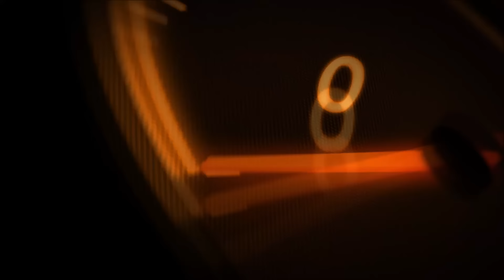Peugeot 3008 un SUV enfin assumé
Peugeot 3008 2 – Au printemps 2016, la seconde génération du Peugeot 3008 s’affranchira totalement de l’aspect monocorps de l’actuel pour s’affirmer en tant que véritable SUV. La confusion avec le 5008 n’aura plus lieu d’être. Via les lignes sculptées des concept-cars Quartz, aperçus aux salons de Paris 2014 et Shanghai 2015, la marque au lion a distillé quelques informations sur le style du futur 3008. Le show-car Foodtruck, hôte de l’Exposition universelle à Milan, donnait également certains indices, sur les optiques avant, notamment.

Pour faire de l’ombre au nouveau Volkswagen Tiguan, l’habitacle reprend les standards de qualité de la 308. La planche de bord, au profil en escalier, s’inspire des originaux concepts Quartz et Exalt. Reposant sur la plate-forme modulaire EMP2, le nouveau 3008 reprend l’essentiel des motorisations Euro 6 de la gamme, disponibles en essence et diesel. En 2017, une inédite version hybride rechargeable fera son apparition. Son moteur électrique épaulera un bloc thermique essence, et non diesel, comme c’est le cas aujourd’hui. Si la transmission intégrale pourrait disparaître, le système Grip-Control d’aide à la traction devrait, tout de même, lui permettre d’évoluer hors bitume.

Comme son prédécesseur, le 3008 2 sera assemblé à Sochaux, ainsi qu’à Wuhan en Chine pour le marché asiatique. A sa commercialisation, il devrait s’afficher aux alentours de 25 000 € en tarif de base. Tremblez Renault Kadjar !!!